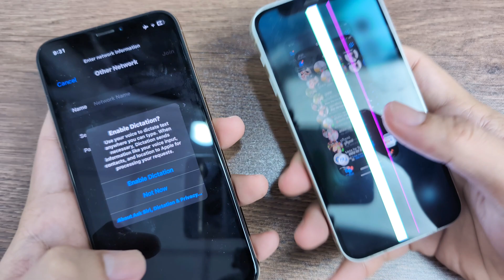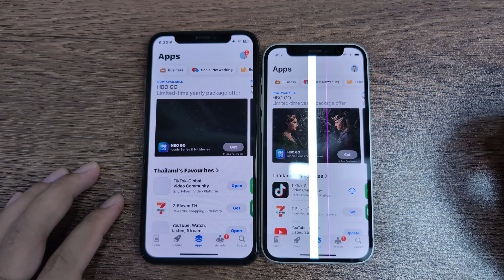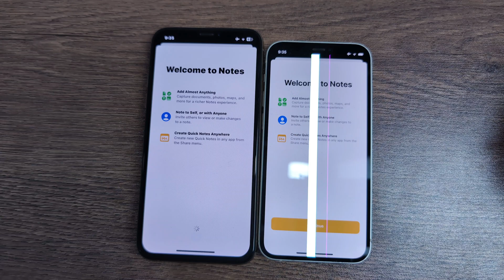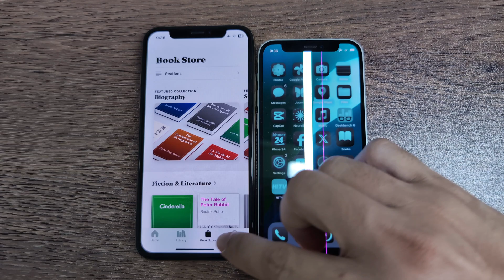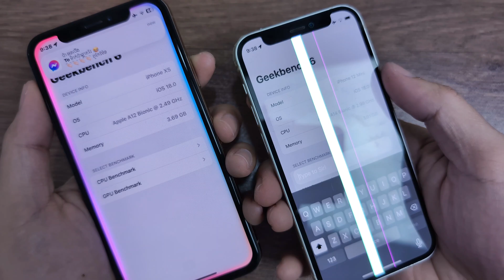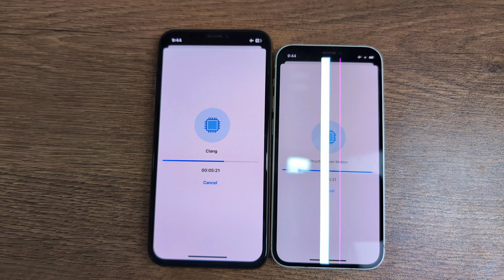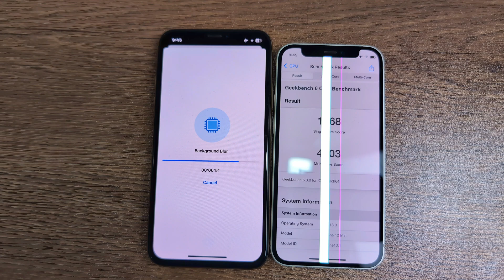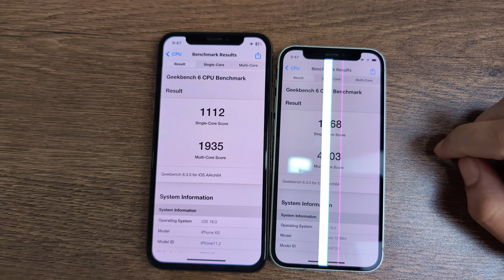iOS 18 beta 1 vs iOS 18 beta 2